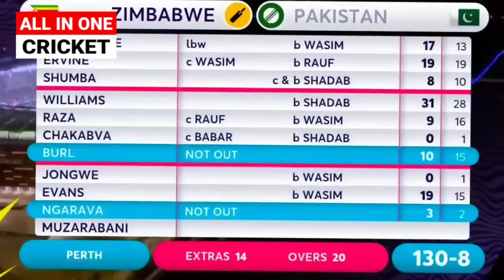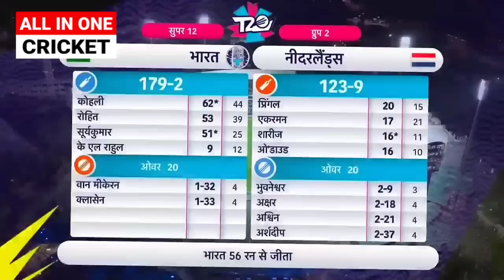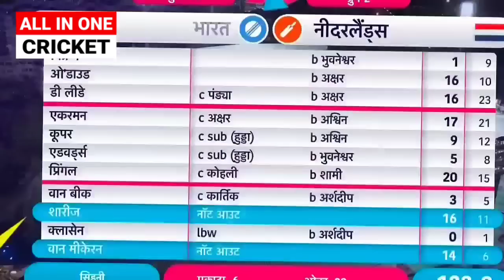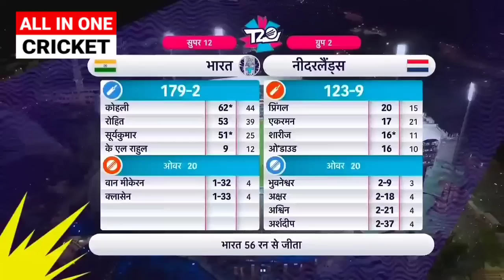Pakistan vs Zimbabwe T20 WC 2022 Full Match Highlights| Last Over | Pak vs Zim Highlights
देखिए Pakistan vs Zimbabwe T20 WC 2022 Full Match Highlights| Last Over | Pak vs Zim Highlights